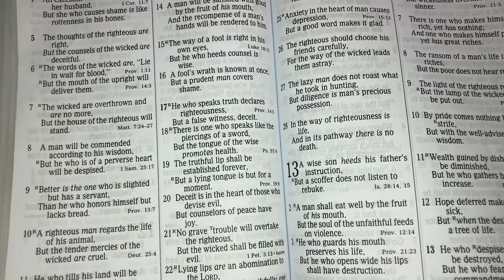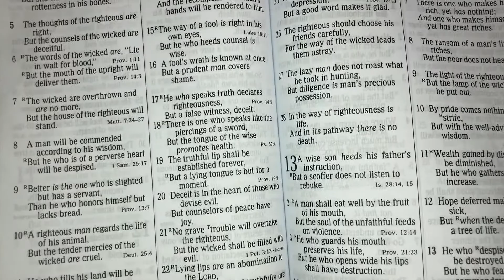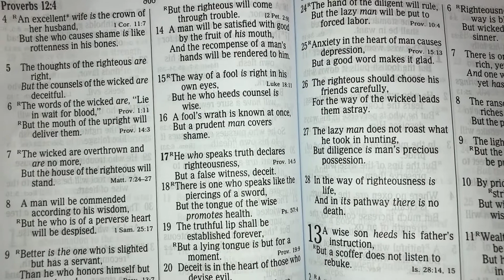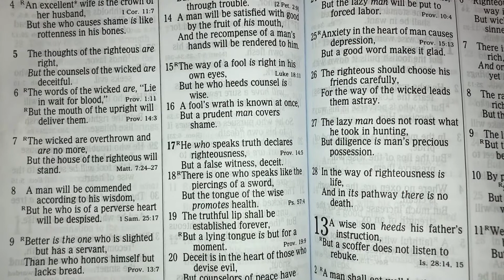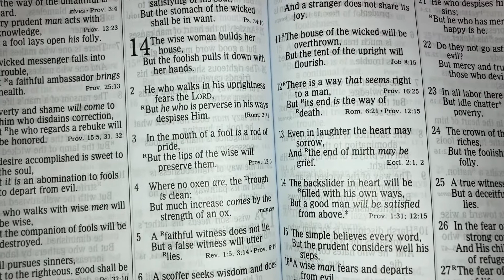PROVERBS Chapter 13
Great wisdom for the 13th day of each month